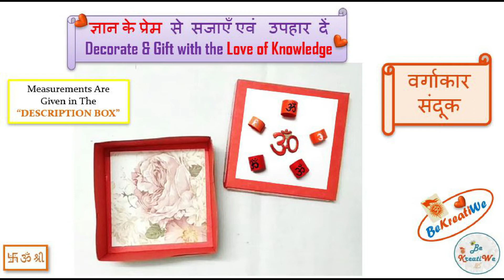वर्गाकार संदूक | How to make Square box | DIY Gift Ideas || BeKreatiWe :)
ग्रेगोरियन कैलेंडर -
8 / फ़रवरी / 2022

🚩हिन्दू कैलेंडर दिनांक -
◆राष्ट्रीय दिनदर्शिका (सूर्य की गति के अनुसार)
१९ / तपमास / युगाब्द ५१२३

◆विक्रम संवत (चंद्रमा की गति के गति के अनुसार)
माघ शुक्ल अष्टमी (८) / वर्ष २०७८

वर्गाकार संदूक
How to make Square box
DIY Gift Ideas
Knowledgeable Heart Box
How to make Gift Box
card making ideas for beginners step by step
Easy Craft Tutorial
Handmade Greeting Card
card making ideas for beginners
Simple and Beautiful Craft
DIY Gifts
Photo /  Message Card
Love Greeting Ideas
Easy Handmade Gift Card
How to Make Creative Paper Craft
🚩ज्ञान के प्रेम🧡 से सजाएँ एवं  उपहार दें
Decorate & Gift with the 🧡Love of Knowledge🚩
(: Enjoy & make it :)
MEASUREMENTS :-
Box Card Size = 7.8cm * 7.8cm * 3.1cm

1 Paper Size = 14cm * 14cm ( Red )
2 design Paper Size = 13cm * 13cm ( Pink )
1 Paper Size = 10cm * 10cm ( Red )
4 Design Paper Size = 0.5cm * 7.5cm ( Pink )
4 Design Paper Size = 2cm * 7.5cm ( Pink )
1 Design Paper Size = 7cm * 7cm ( Pink )
Related Card Videos Links:-